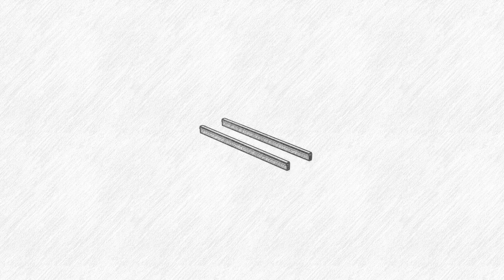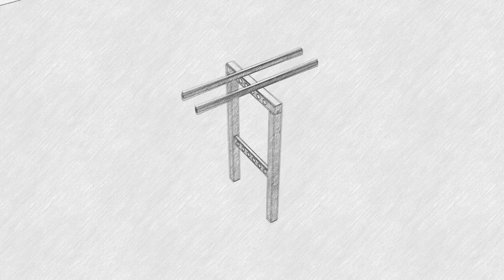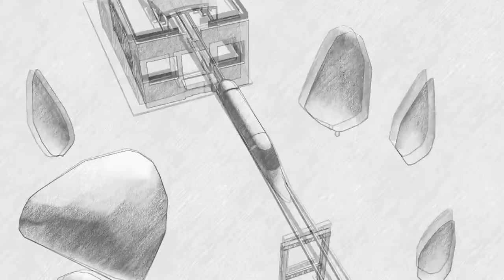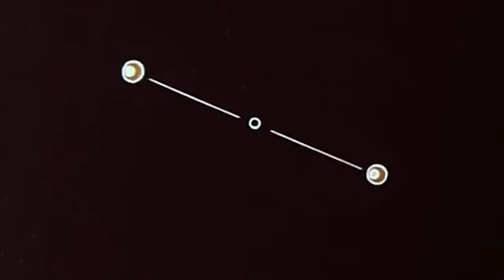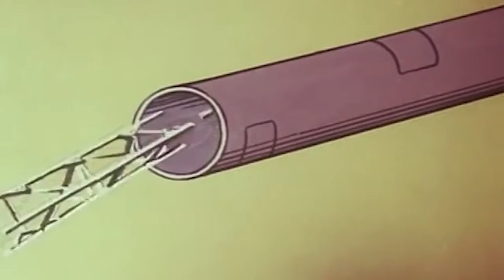SkyWay представлен на выставке Energy Expo 2016 в Минске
Интервью А. Э. Юницкого, в котором он освещает экологические аспекты проекта SkyWay, позволяющие считать этот инновационный транспортно-инфраструктурный комплекс самым дружелюбным к окружающей среде из всех существующих и перспективных разработок. Анатолий Эдуардович касается, в частности, уникальной энергоэффективности подвижного состава SkyWay, конструктивных особенностей инновационной путевой структуры, а также кажущегося сегодня фантастическим радикального решения проблемы загрязнения окружающей среды: Общепланетарного транспортного средства, в недалёком будущем призванного вынести всю тяжёлую промышленность за пределы биосферы, в ближний космос.

Материал записан на выставочном стенде SkyWay на XXI Белорусском энергетическом и экологическом форуме (Energy Expo 2016). Данное мероприятие проводится ежегодно при поддержке Министерства энергетики РБ, являясь своеобразной витриной последних достижений науки, техники, технологий в сфере энергетики, энергосбережения, автоматизации, электроники, защиты окружающей среды и использования возобновляемых источников энергии. Выставка привлекает большое внимание ведущих производителей оборудования, технологий и материалов для энергетики, экологии, энергосбережения, электротехники и является одной из крупнейших по данной тематике в странах СНГ и Балтии. В 2016 г. в ней принимают участие порядка 300 организаций из 14 стран мира. В программе форума: пленарное заседание, международные конференции, научно-практические семинары, презентации компаний-участников выставки, на которых отечественные и зарубежные эксперты представляют современные технологические решения в области энергетики и экологии.

Стенд SkyWay на выставочном стенде SkyWay на XXI Белорусском энергетическом и экологическом форуме, включает в себя промышленные образцы юнибайка и юнибуса, действующую модель путевой структуры, а также охранный модуль интеллектуального струнного ограждения SkyWay.